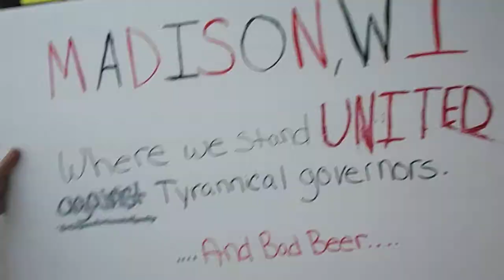Walking up to the capital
Walking up to the capital to retake the tourist slogan photo